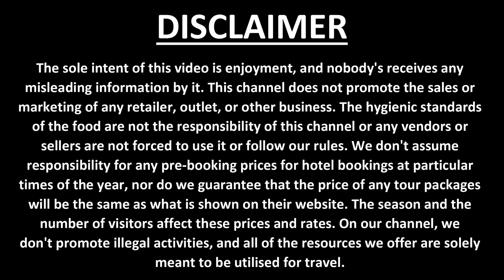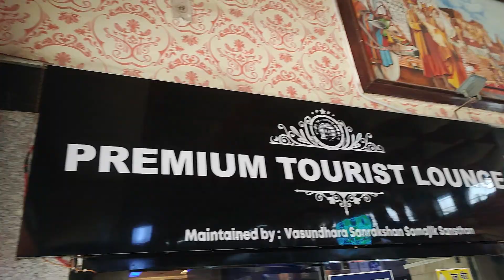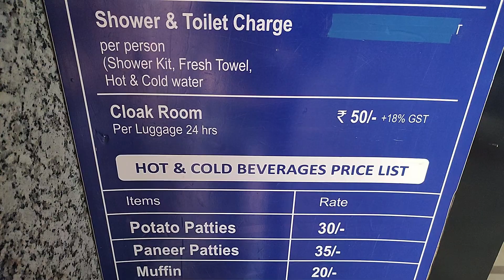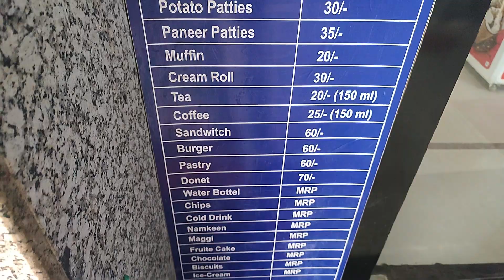2hr Stay only in ₹118/- at PREMIUM TOURIST LOUNGE Varanasi Junction | IRCTC Executive Lounge Banaras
2hr Stay only in ₹118/- at PREMIUM TOURIST LOUNGE Varanasi Junction | IRCTC Executive Lounge Banaras

The Executive Lounge is located at Platform Number 1 of the Varanasi Junction railway station. The new Executive Lounge has been set up and will be managed by the Indian Railway Catering and Tourism Corporation (IRCTC), the premier hospitality and tourism firm of India.

My Travel Gears:
Wireless Microphone2